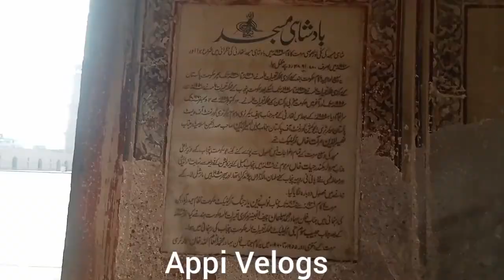Mehmaano k Sath Sair Ko Gay || شاہی قلعہ کی سیر || بادشاہی مسجد || Appi Velogs || Part 1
شاھی قلعہ#badshaimasjid#Lahorefort#Appivelogs#